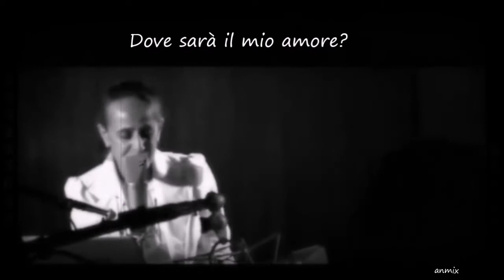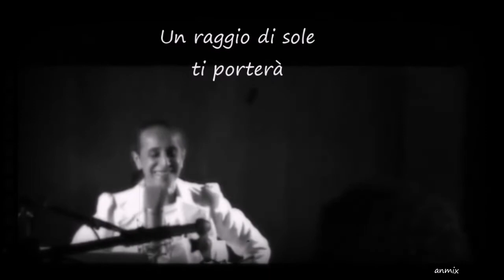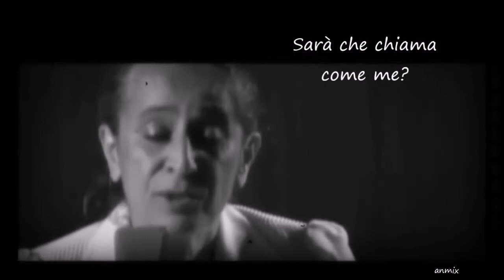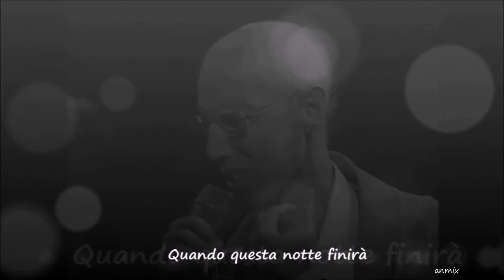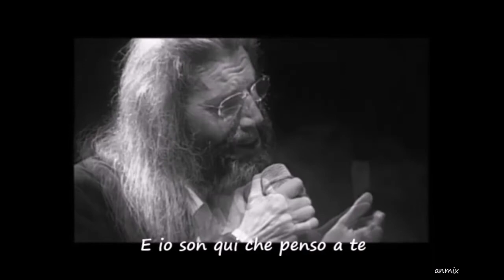Onde Estarà O Meu Amor - Maria Bethânia & Chico Cesar sottotitoli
Se la voce della notte risponderà
Dove sono io
Dove sei tu
Siamo qua dentro di noi
Soli

Con un ricordo di Andrea Parodi